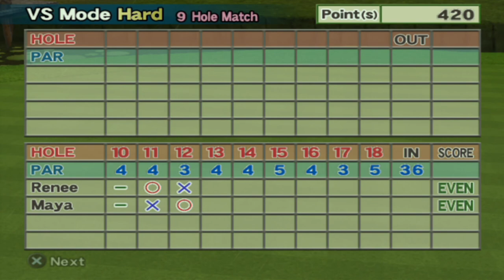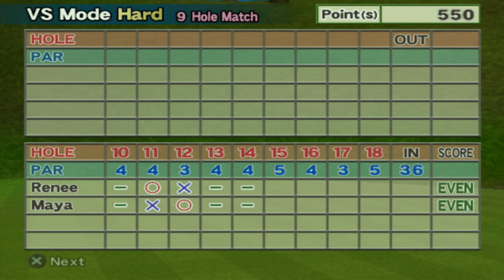Hot Shots Golf Fore! - #47 - Renee VS Maya (Twenty-Fourth Versus Match)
Last time, we did the previous tournament with Zeus to unlock the National Champion Stage Trial, which we'll get to soon with Z!

This time, we head to the new course, Wild Green, for Renee to try her luck a 3rd time to beat Maya in the golf match within the jungle!